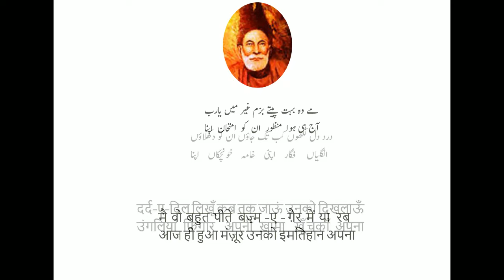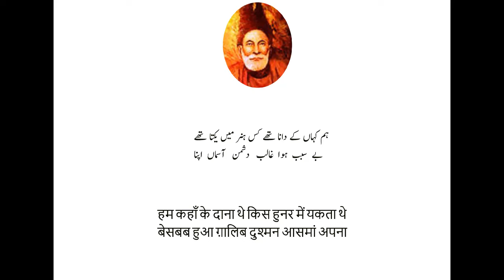Mirza Ghalib - Raqeeb Aakhir Ko Bun Gaya Thaa Jo Raazdan Apna - Mushkil Alfaz/Ghazal Ka Matlab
Urdu Poetry is described on this channel.Urdu Poetry is described on this channel.
Best Shayeri Collection.
Tehzif Hafi
Ek soch
urdu new love poetry
heeart touching urdu shayeri
Awsome poetry in urdu
har shaam tere naam likhte hain
kitne mohabbat hai tumse
best collection of urdu poetry
best collection of hindi poetry
mujhay tumse mohabbat ho gayee
Ghazal Rung